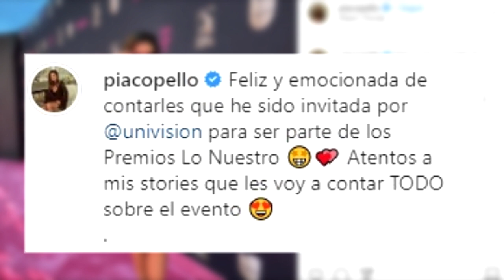¡INCREIBLE! ASI SORPRENDIO MARIA PIA A PELUCHIN Y MAGALY AL USAR NUEVAMENTE VESTIDO JENNIFER LOPEZ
Llegó de sorpresa, bailó y no se calló nada al hablar sobre los polémicos conductores de televisión. María Pía Copello estuvo presente unos minutos durante la entrevista de Magaly Medina a Rodrigo González en la edición de esta noche de ‘Magaly TV, La Firme’.

A pesar que no se había anunciado su presencia en el programa, la personalidad de Youtube apareció sorpresivamente en la alfombra roja del canal mientras el popular ‘Peluchín’ y Magaly Medina hablaban de los trajes que utilizaron las artistas peruanas en los Premios Lo Nuestro.

Con una pasarela improvisada, María Pia llegó al set de ATV. “María Pía enciende la magia”, fueron las palabras de ‘Peluchín’. A su turno, la exconductora de ‘Esto es Guerra’ señaló mostrarse contenta del reencuentro de sus amigos. “Están más unidos que nunca y ustedes saben lo mucho que he sufrido porque esto pase. He sido la mensajera. Ustedes se arreglaron solos y eso está bien”, apuntó.

Asimismo, Copello aprovechó las cámaras para comentar sobre los aspectos positivos y negativos de ambas personalidades del espectáculo, a quienes conoce bien y mantiene una relación fuera de cámaras. “Rodrigo y Magaly son muy competitivos. Él le gana porque es más hablador, pero ambos tienen un gran corazón”, resaltó.